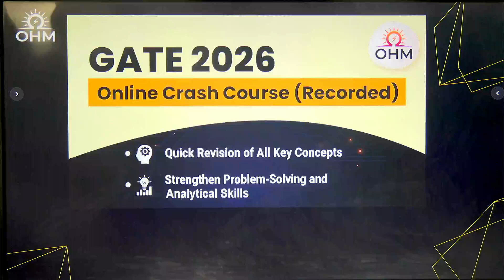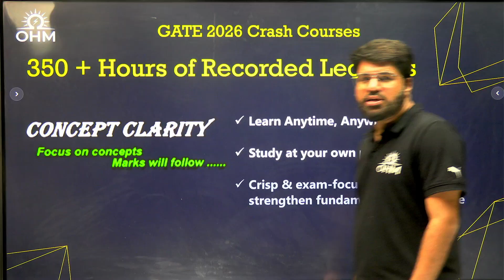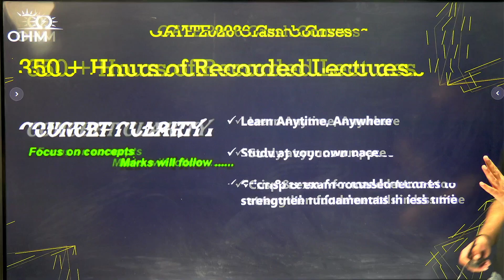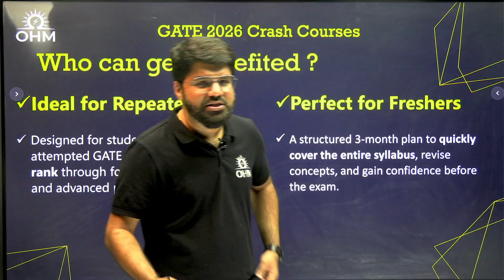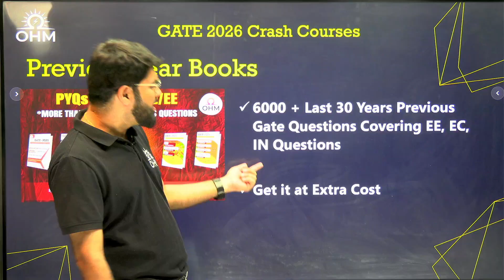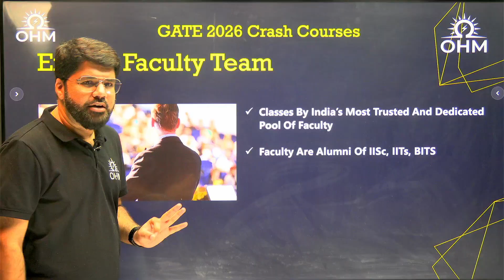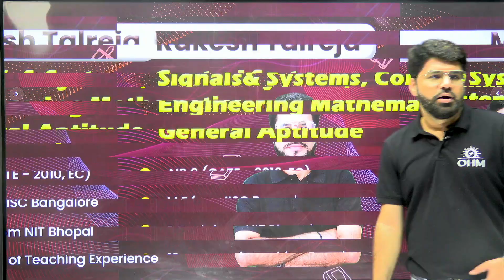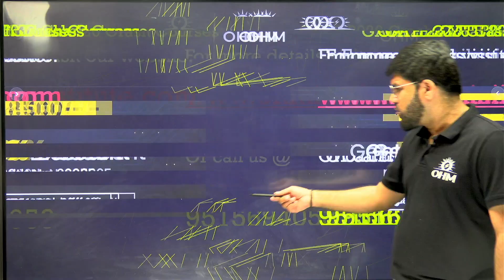GATE 2026 Crash Course (Recorded) | 50% OFF till 10th Nov | Boost Your Revision Now!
🚀 GATE 2026 Crash Course (Recorded) Now Available!
Prepare smartly for the upcoming GATE 2026 exam with our comprehensive recorded crash course, designed to help you revise, strengthen concepts, and practice effectively in the last 3 months.

💡 Key Highlights:
 • 100% syllabus coverage through recorded lectures
 • Designed and taught by expert faculty
 • Perfect for revision and concept reinforcement
 • Watch anytime, anywhere – complete flexibility
 • Affordable fee: ₹8500 → Now at Flat 50% OFF till 10th November!
 • Ideal for students looking for a structured 3-month revision plan

🎓 Who Should Enroll:
 • Students who have completed most of the syllabus and want structured revision
 • Aspirants aiming to boost their rank in the final phase of preparation
      • freshers aiming to prepare in leas time & still score decent marks

⏰ Offer valid till 10th November only!
Grab the course now and make the most of your remaining preparation time.

👉 Enroll Now: [Add your enrollment link here]